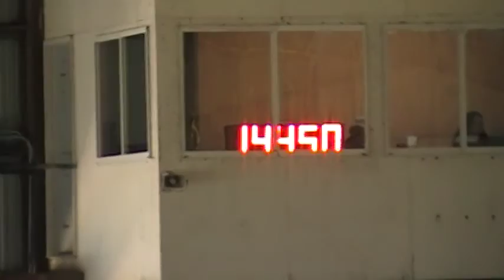Chance and Yvonne, Angels Benefit, Trenton 4-3-16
Chance running in the 1D, 209 entries.